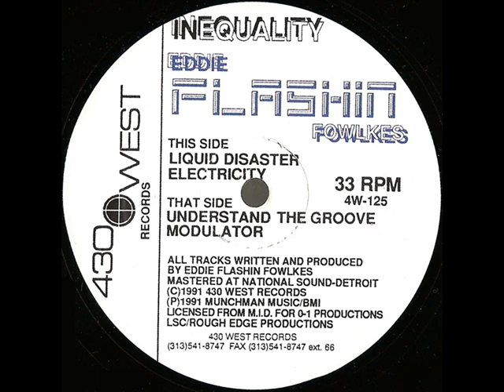Eddie 'Flashin' Fowlkes Electricity